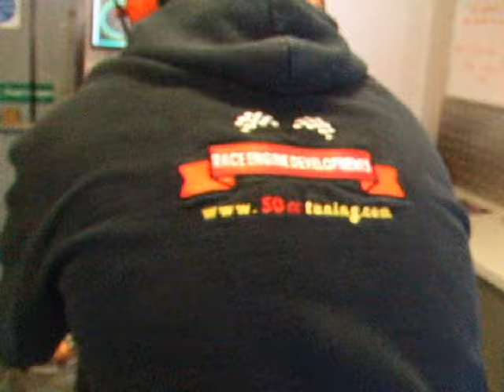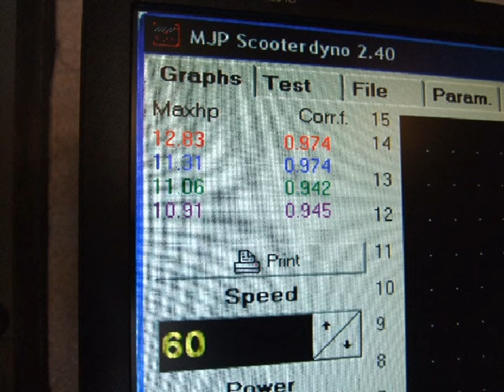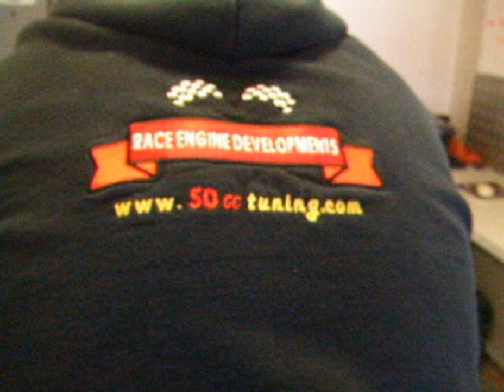Notso Special by Flika 5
Proof that the Notso may be special after all.